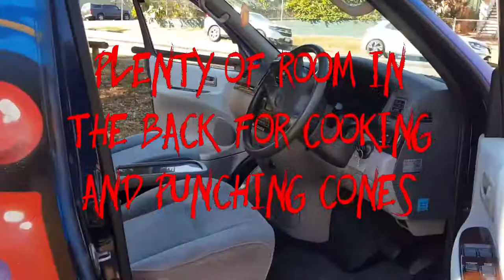wicked premium 2 hi top video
Are you ready for an adventure in our spacious double deck dreamboat?

Campervan Specifications
250kms Per Day KM Allowance*
Seats 2 / Sleeps 2 Adults
Manual Transmission
Modern Suzuki APV Hi-Tops
Double Bed with Storage Underneath
Massive storage areas in roof area
Kitchenette, Gas Cooker, Plates, Cups & Bowls
Saucepan + Fry Pan
Best value way to see Australia
*All Wicked Campers include an allowance of 250kms Per Day.
For Example, if you hire for 10 Days, you will have a total trip allowance of 2,500kms. Any additional kms travelled will be charged at the end of hire at a rate of AU$0.25 per km.
Extra Miles/Kms can be pre-purchased when booking your campervan online.
Optional Extras
Camp Stools & Table, Under 21’s can hire these Campervans, Up to 4 Extra Drivers allowed, GPS Available for Hire.

License Requirements
For Australian & NZ Drivers: Red & Green P-Plates are fine, however additional fees apply

For International Drivers: An International License is not required to hire our vehicles, however please note that Police in some Australian States may ask you for a translated version of your license if it is not in English.